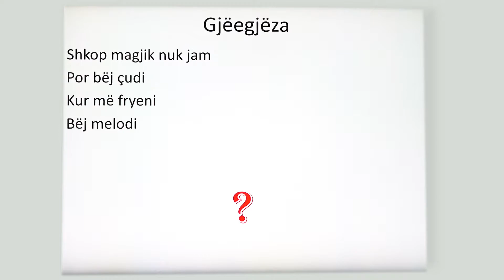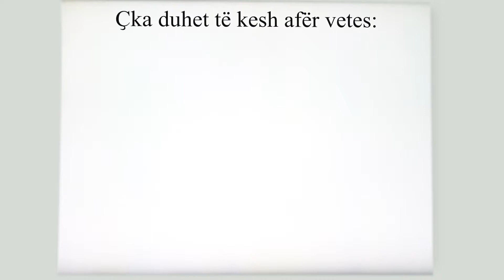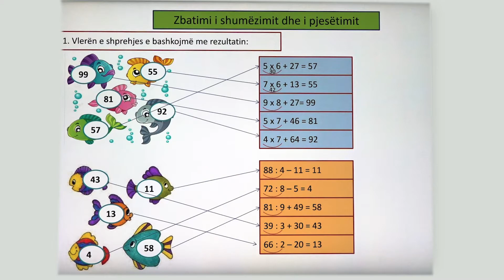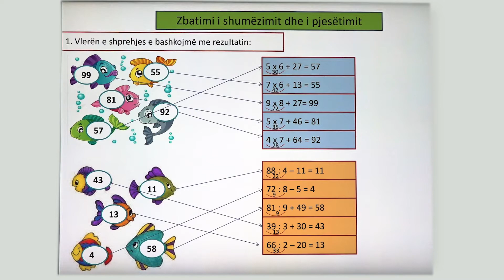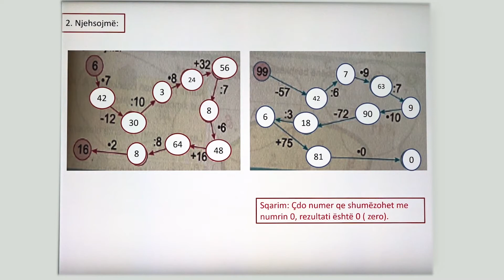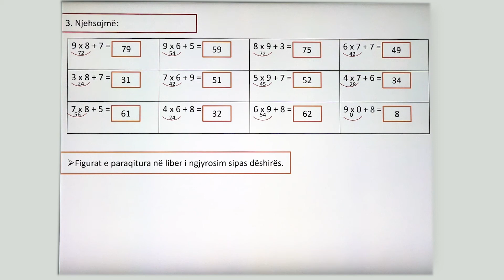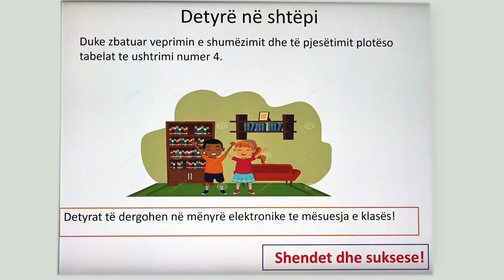3 02 018 - Java e katërt - Matematikë - Zbatimi i shumëzimit dhe pjesëtimit